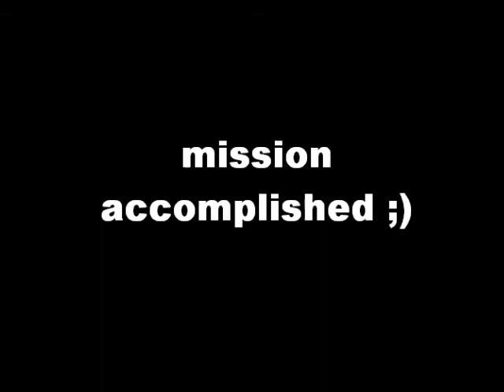Draco 5 month old Border Collie wakes up my sister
Draco every morning loves to go to the bedroom door and wait for me to open the door to wake up my sister ;)